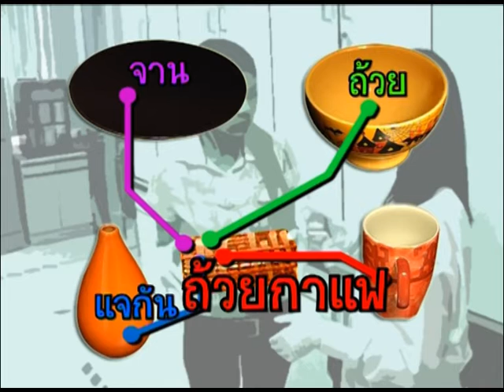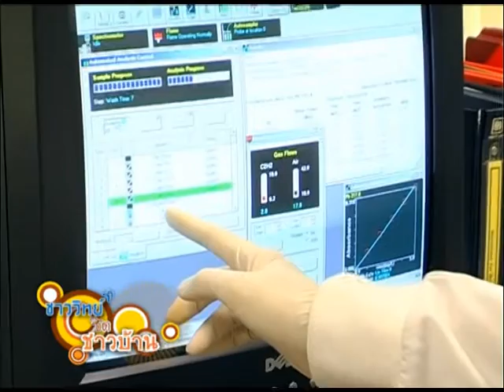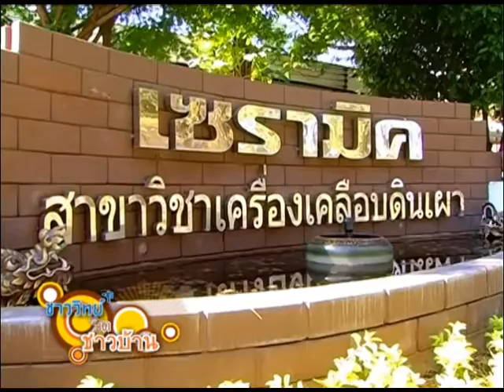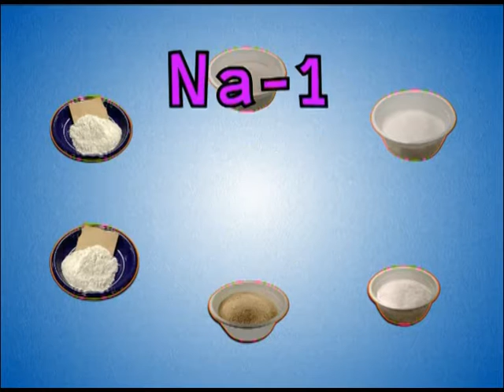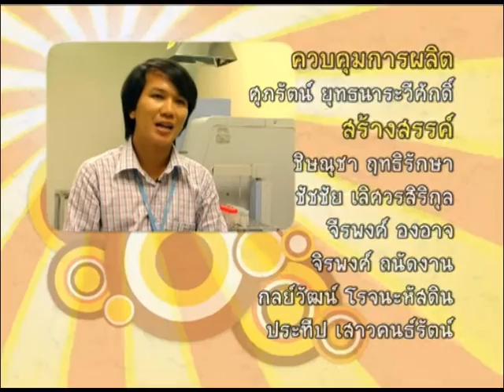ชาววิทย์ชิดชาวบ้าน ตอน เซรามิคปลอดภัยด้วยสูตรเคลือบไร้สารตะกั่ว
เซรามิกส์ สูตรเคลือบไร้สารตะกั่วสามารถเผาได้ที่อุณภูมิต่ำ (ที่ศูนย์ต้นแบบบผลิตภัณฑ์ และวัตถุดิบอุตสาหกรรมเซรามิกส์ จ.ราชบุรี) เพื่อให้ผู้ประกอบการลดใช้พลังงานได้ การทดสอบหาสารตะกั่วและแคดเมียมทำได้ โดยนำภาชนะเซรามิกส์ที่ต้องการทดสอบมาล้างด้วยน้ำยาล้างจานทั่ว ๆ ไป แล้วล้างด้วยน้ำกลั่นตามลำดับ เพื่อให้ไม่มีสารปนเปื้อนบนภาชนะ ที่จะทดสอบมากที่สุด รอให้แห้ง แล้วรินกรดแอซิตริก ลงบนภาชนะที่จะทดสอบให้เต็ม แล้วนำเข้าตู้ที่ห่อ หุ้มด้วยสีดำ (เมื่อเติมกรดลงไปแล้วตะกั่ว และแคดเมียม จะมีปฏิกิริยาที่ไวต่อแสงเลยต้องครอบ ด้วยภาชนะสีดำ ส่วนกรดจะเป็นตัวเร่งให้สารพวกตะกั่วและแคดเมียมหลุดออกมา) ทิ้งไว้ประมาณ 24 ชั่วโมง แล้วนำกรดแอซิตริก ที่อยู่ในภาชนะ ที่จะทดสอบ เข้าเครื่องวิเคราะห์ หาสารตะกั่ว และแคดเมียม ที่ปนเปื้อนอยู่ (วิธีการทดสอบนี้ เป็นสากลทั่วโลก ค่าตะกั่วและแคดเมียมที่ปนเปื้อนนี้แต่ละประเทศจะมีค่ามาตรฐานที่แตกต่างกัน ส่วนใหญ่ค่ามาตรฐานจะไม่เกิน 3)

สูตรเคลือบเซรามิกส์ไร้สารตะกั่ว มี 3 สูตร คือ
1. Na -1  ประกอบด้วยวัตถุดิบที่เตรียมเคลือบดิน คือ โซเดียมเฟลด์สปาร์ , ทราย , บอแรกซ์ , แคลไซค์ , ดินขาว และซิงค์ออกไซต์  ตัวช่วยหลอมคือ บอแรกซ์
2. GP-3  ประกอบด้วยวัตถุดิบที่เตรียมเคลือบดินเหมือนกันกับสูตรที่ 1 แต่ใช้เศษแก้วแทนโซเดียมเฟลด์สปาร์  ตัวช่วยหลอม คือ เศษแก้ว
3. L-5  ประกอบด้วยวัตถุดิบที่เตรียมเคลือบดินเหมือนกันกับสูตรที่ 1 แต่ใช้ลิเทียมคาร์บอเนตแทนบอแรกซ์  ตัวช่วยหลอม คือ ลิเทียมคาร์บอเนต (ตัวช่วยหลอม คือ ตัวที่มีอุณหภูมิในการหลอมต่ำสุดจะช่วยดึงอุณหภูมิในการหลอมของวัตถุตัวอื่น ๆ ลงมา)